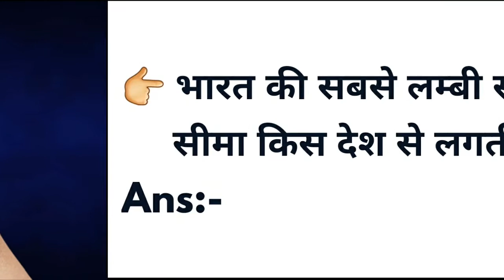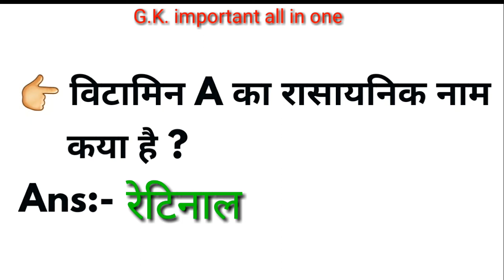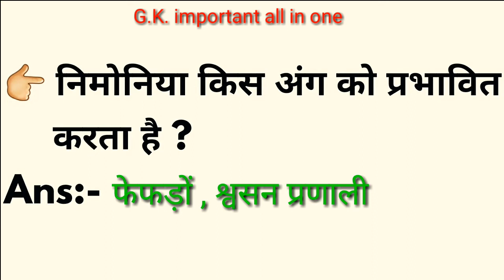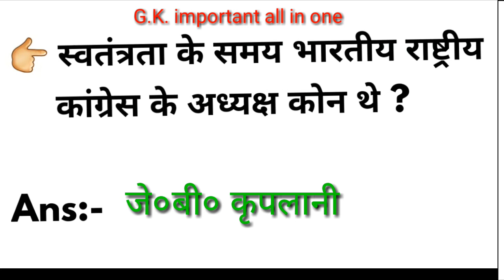Railway ssc important G.K ॥ Test series 25 question ans. G.K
Railway ssc G.K important question with answer

All in one G.K

sabhi exam k liye important

By HT smart study